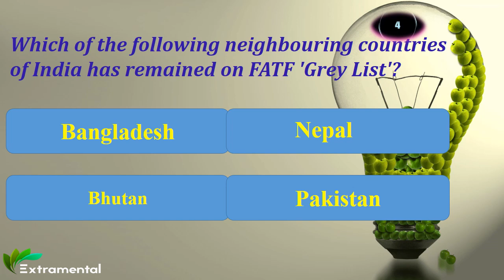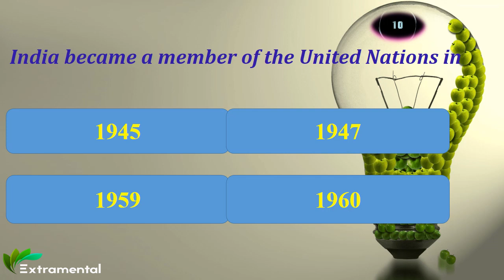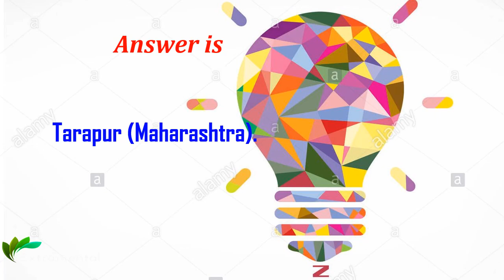General Knowledge Quiz - Let's Check Your GK - Part VI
India GK
IQ
IQ Test
What is your IQ?
Test your IQ level
Logical Questions with Short Answers
IAS Interview Questions and Answers
Puzzles
Image Puzzles
Age Calculation
Blood Relation
Number Series